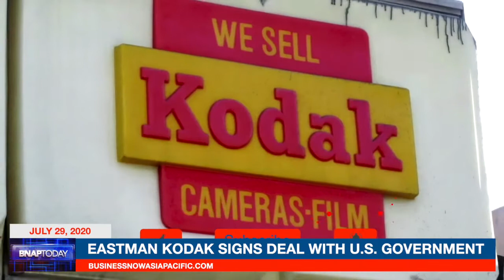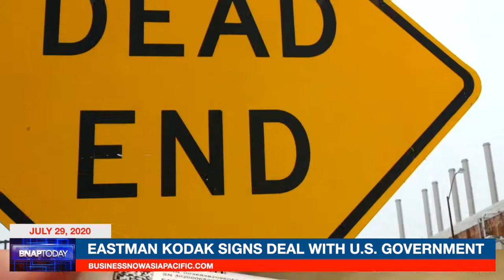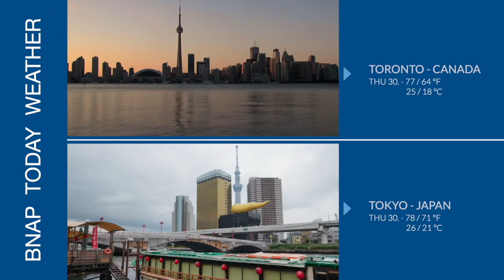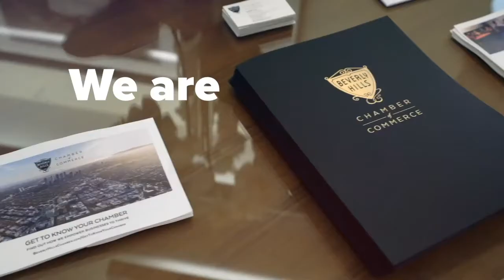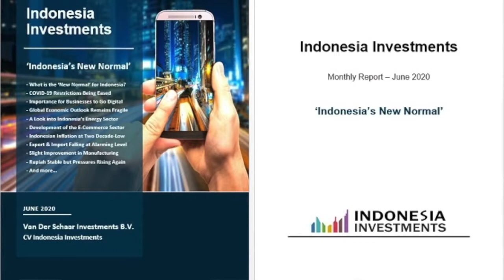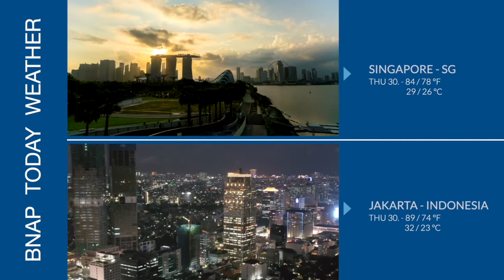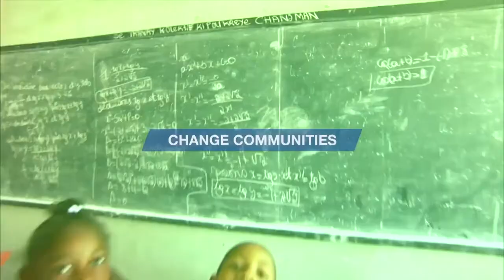BNAP TODAY. Wednesday, July 29, 2020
Indonesia's business community has been encouraged to open despite rising Covid-19 infection rates. Jakarta based Managing Director of Indonesia- Investments, Richard van der Schaar, has more than a decade of focus on - and experience in - the Indonesian economy and business. Mike Ryan talks to Richard about Indonesia's struggle with Covid-19 and prospects of recovery.

A country that seems to be winning the Covid-19 battle is South Korea. The winning formulae however my not be palatable to many Western democracies. Dr Justin Fendos, professor and the director of undergraduate studies in the Global Biotechnology Department at Dongseo University in Busan, South Korea explains the use of surveillance technology in suppressing the virus.

Photographic film pioneer Eastman Kodak has reportedly signed a deal with the U.S. government to help produce pharmaceutical ingredients in the country. Fred Katayama reports.

Chinese airlines are offering 'all you can fly' deals in a bid to tempt travellers back into the air. Julian Satterthwaite reports.

Richard Branson's Virgin Galactic space tourism company unveiled the interior design for its 'spaceplane,' which the company says will ferry tourists and scientists to space in the not-too-distant future. Conway G. Gittens has a look inside.